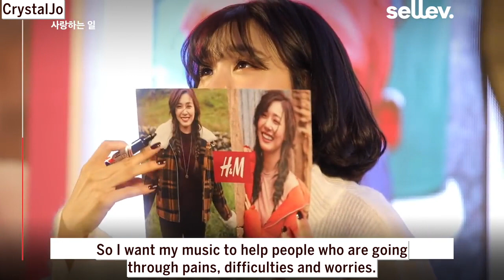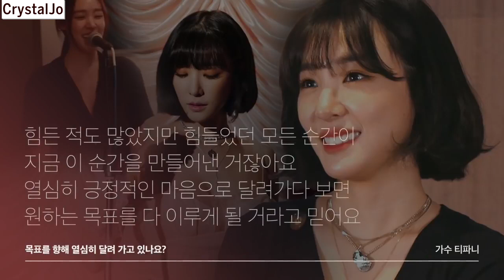[ENG] Tiffany's interview with Sellev